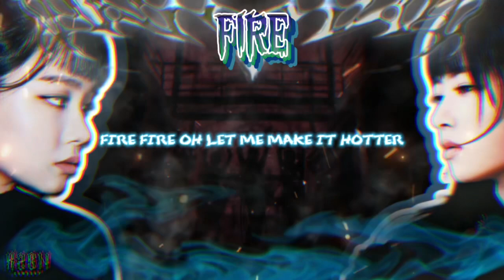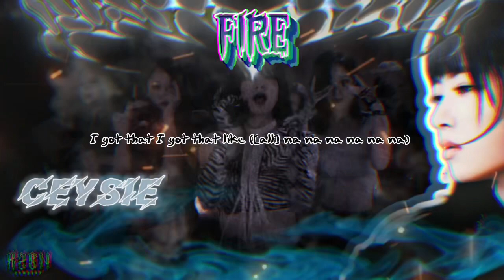[ZENVIVAL] Iridescent - Fire (By EXID)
Fire - EXID cover by Iridescent (Music Video Lyrics)

Song           : Fire
Artist          : EXID
Cover by    : Iridescent
Video by    : Ceysie & Ellaine
Audio by    : Ceysie

KZEN Company is a virtual agency that seeks and gathers talented people and helps introduce them to the general public.

Tags (Zenvival)